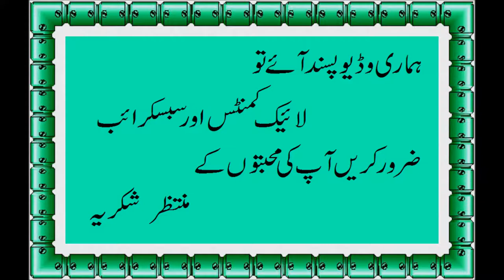How to Make Aloo ka Bharta